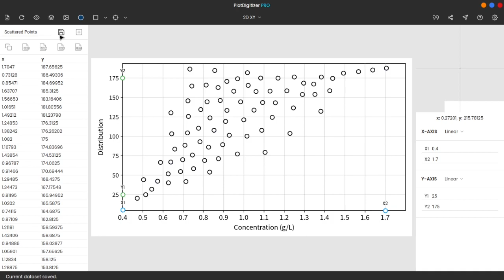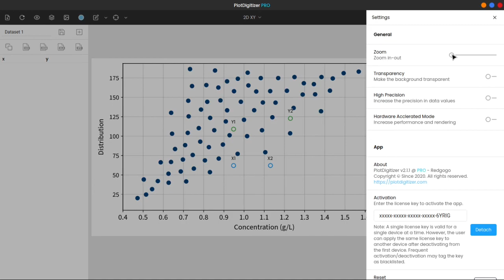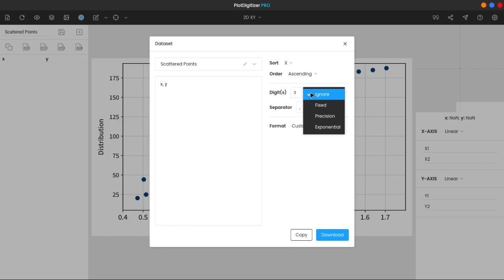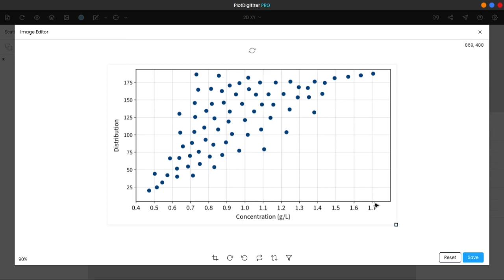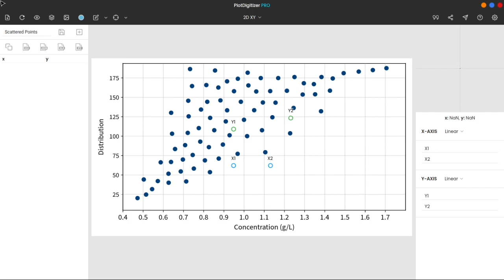PlotDigitizer - Layout of Software (#1)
PlotDigitizer - Extract data from graph image, digitize your image